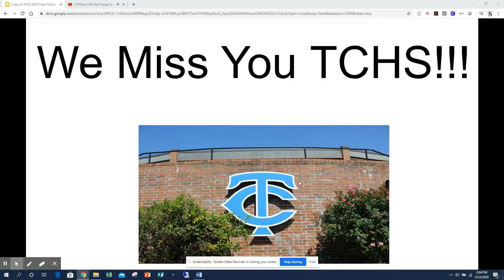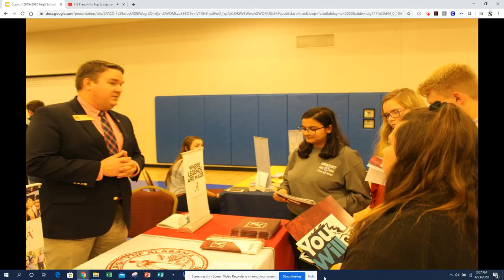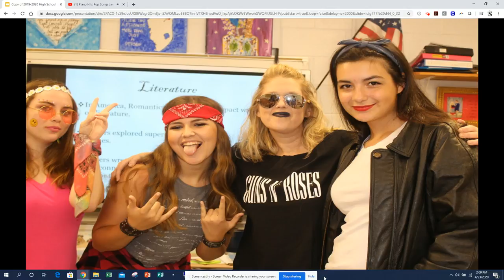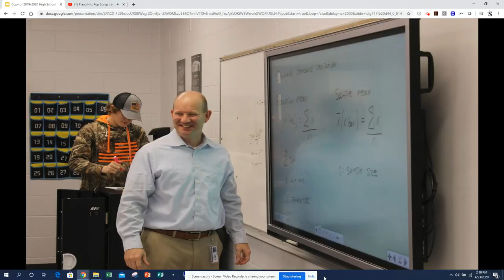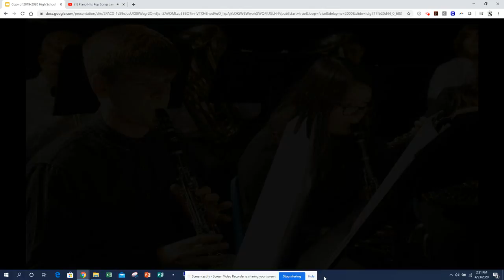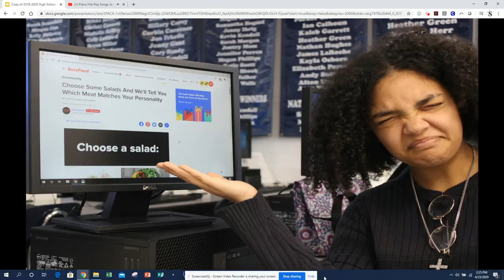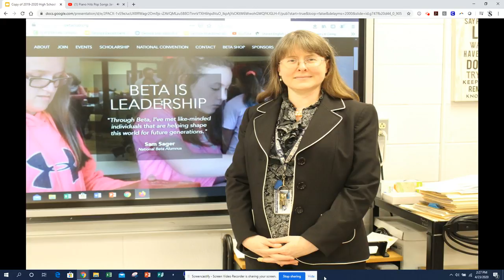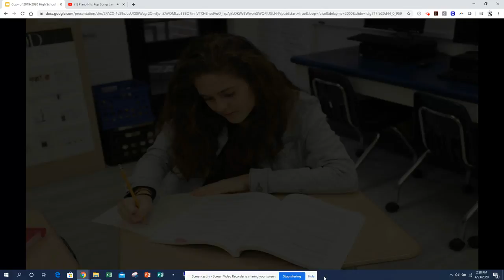TCHS We Miss You